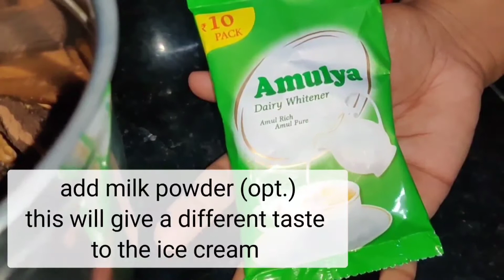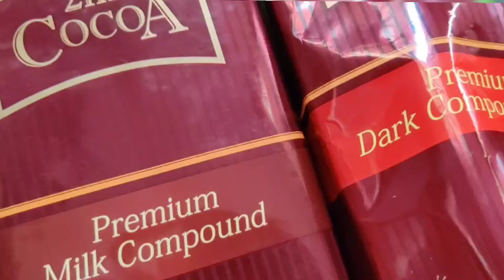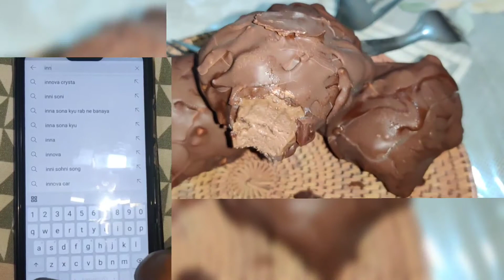EASY HOMEMADE DRY FRUIT CHOCOBAR ICE CREAM RECIPE| NUTTY CHOCOBAR| SUMMER SPECIAL CHOCOBAR ICECREAM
HAI NATURAL BEAUTIES,
 Ice cream is always popular during the summer or humid season. The stick-based ice cream like popsicles, choco bar.. are liked by everyone. Today I'm sharing my Dryfruits  Chocobar recipe with you all with few ingredients.
     TRY IT TO TASTE IT

* The viewers use this information at their own risk & this channel doesn't take any authority for any harm, side effects, illness& other skincare problems due to the use of our contents.
NOTE:- THE CONTENT PUBLISHED ON THIS CHANNEL IS OUR OWN CREATIVE WORK PROTECTED UNDER COPYRIGHT LAW . DON'T USE OUR VIDEO/PHOTO WITHOUT PERMISSION.

ThankQ ALL.